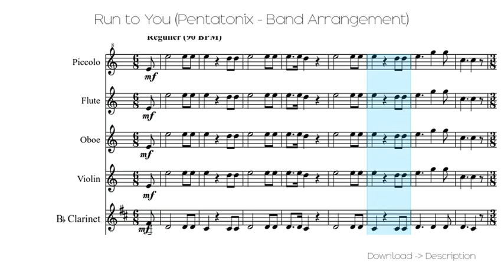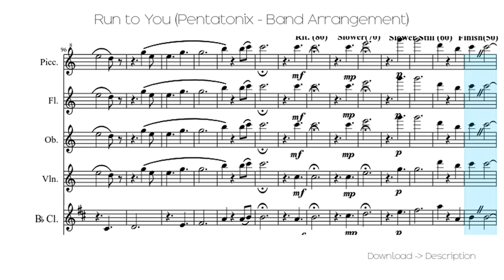Run To You (Pentatonix - Band Arrangement)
Sheet for song: Run To You (Pentatonix - Band Arrangement)